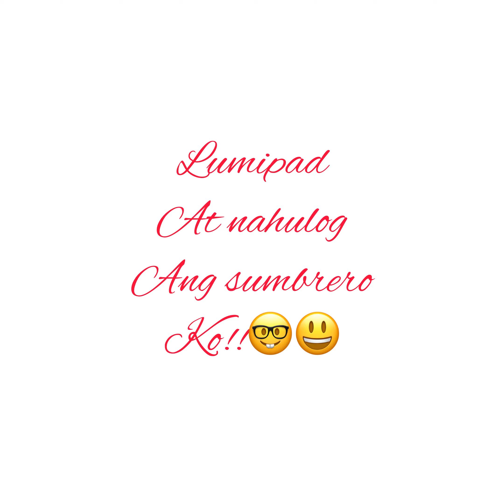WeißenseeLake🇦🇹 /LouRici Vlogs